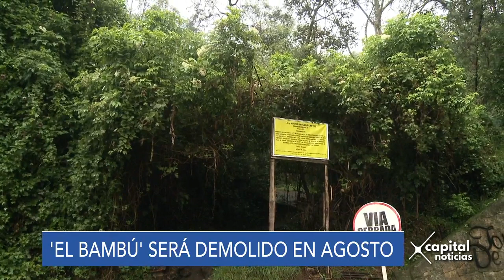Demolerán predios que se construyeron de manera ilegal en reserva forestal de Chapinero